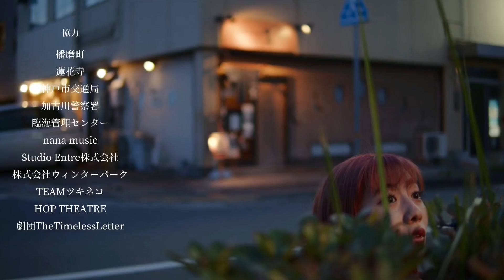ドラマ『雨の音調』11話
【出演】
藤縄耕平
奥田明日香
那由多
カイト
詩菜
あんり
幡乃美帆
玉垣翔太
上坂留叶
川上弘希
神澤こころ
大空あき
筒井裕子
白川雄也
みずのましろ
さとうりお
吉川喬
青木航
沖野主珠
岸本惟利

[監督脚本]
東基済

《第一期OP主題歌》
『ソレム』メリクレット

《第一期ED主題歌》
『追憶』果音

《第二期OP主題歌》
『花笑む』すみか

《第二期ED主題歌》
『しょって』koha

[sound track]
pianocafe Kumi

[制作クルー]
南愛華
サイマネ

[楽曲制作協力]
ジャイアリズム

[撮影編集]
東基済

【協力 】
播磨町
蓮花寺
神戸市交通局
加古川警察署
臨海管理センター
nana music
Studio Entre株式会社
株式会社ウィンターパーク
TEAMツキネコ
HOP THEATRE
劇団TheTimelessLetter

【提供】
赤穂鍼灸整骨院

株式会社ピーシーマネジメントエーマックス
プリジュエ